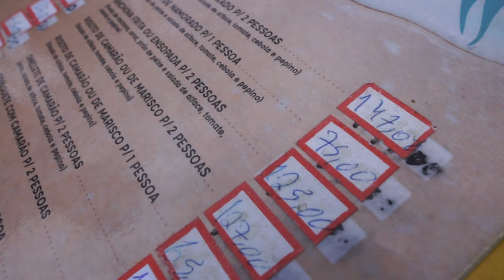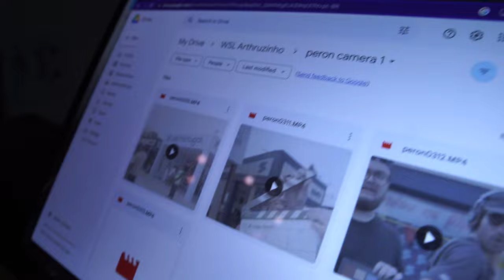Como é gravar um Campeonato mundial de surf, WSL - Saquarema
koee, aparecendo aqui com um vlogzin irado, quero te propor a experiencia de estar por dentro de um campeonado de surf, queria muito passar mais dias por la, mas só fiquei um porque graças a deus a agenda de jobs ta lotada, então to trazendo um pouco do que podia compartilhar com vocês, tmj é nóix